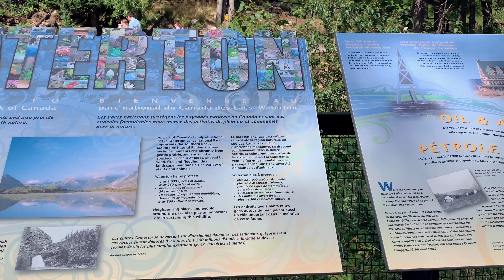Waterton Lake National Park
The prairies of Alberta meet the peaks of the Rocky Mountains in Waterton Lakes National Park. Clear lakes, thundering waterfalls, rainbow-coloured streams, colourful rocks and mountain vistas await hikers and sightseers. With an exceptional diversity of wildlife and wildflowers and a cozy little waterfront town to serve as a home base, Waterton packs a big natural punch into a relatively small and accessible area.

Waterton lakes national parks,  Lake at waterton, Scenic view at waterton, Falls at waterton, Best view in waterton,